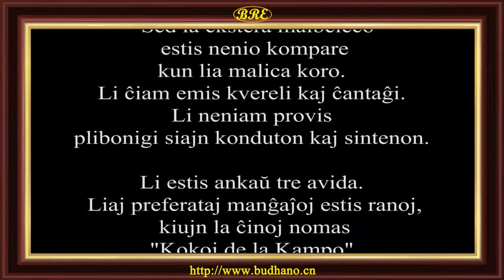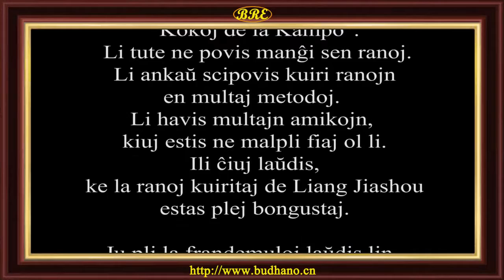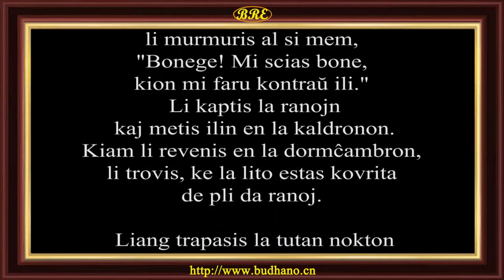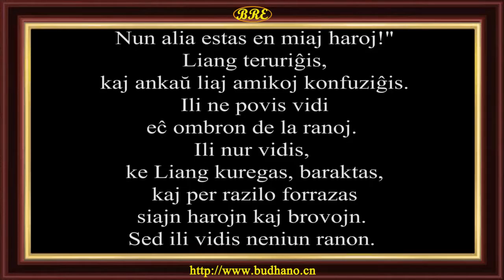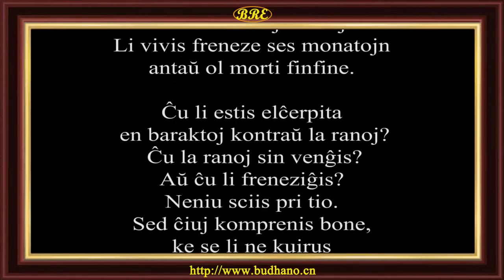50. Venĝo de Ranoj